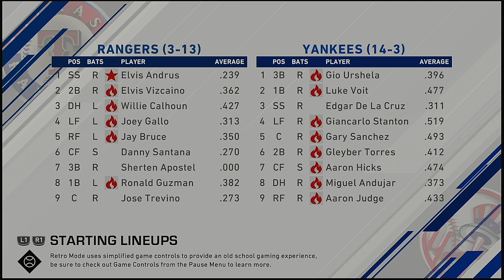MLB 2021 Season 4 13 2021 Texas Rangers @ New York Yankees